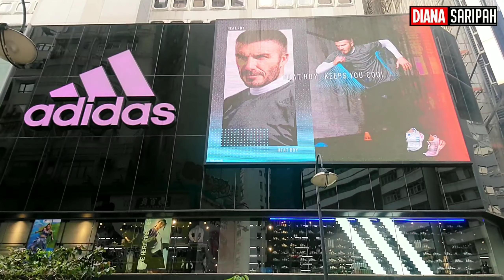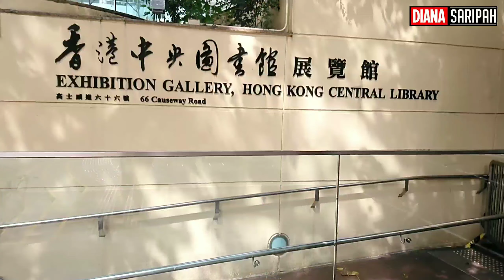INDAHNYA CAUSEWAY BAY HONGKONG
Hallo Assalamualaikum gaez..
liburannya masih kelililing Di INDAHNYA COUSEWAY BAY HONGKONG
Masih betah nich liburan di sini, banyak teman,seperjuangan, sebangsa dan setanah air
Kangen kumpul bareng
Gak bisa di ungkapkan pokonamah luuur...
kangen kampung intina'mh😅
Salam BMI hongkong,
Dan selamat menunaikan ibadah puasa
Smoga kt selalu di beri kelancaran dalam mencari Rizqi berkah barokah amiiin...

Record: Hp Sony
Editing video : Kinemaster
Thumbnile: PicsArt

jika kalian suka berkaraoke

OK Hatur Nuhun Dulur-dulur sadayana,Tong hilap dukung trs channel abdi nya Salam🙏🏻